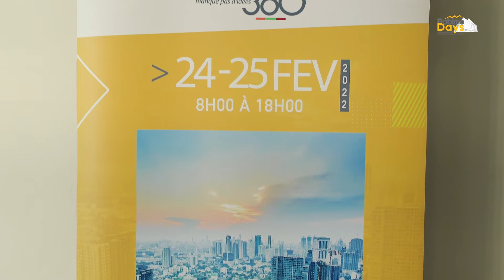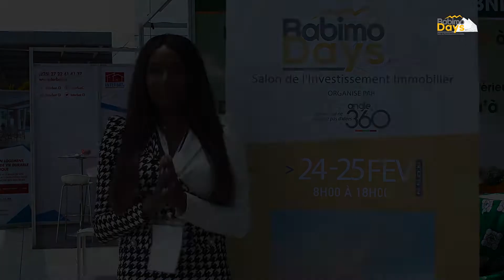Publi reportage du Salon de l'Investissement Immobilier BABIMODAYS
1ère édition de Babimodays, le Salon de l'Investissement Immobilier qui a eu lieu les 24 & 25 Février 2022 à l'Ivoire Trade Center, organisée par l’agence Angle 360, en partenariat avec Property Kro et Api Events, qui a réuni les professionnels de l'immobilier tant locaux, régionaux qu’internationaux, pour débattre des problématiques de la finance de l'immobilier en Côte d'Ivoire et dans la sous-région.